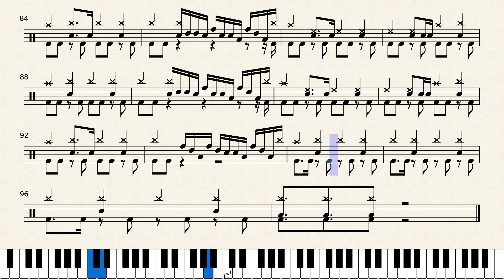We Are by Thousand Foot Krutch - Drum Transcription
We Are by Thousand Foot Krutch